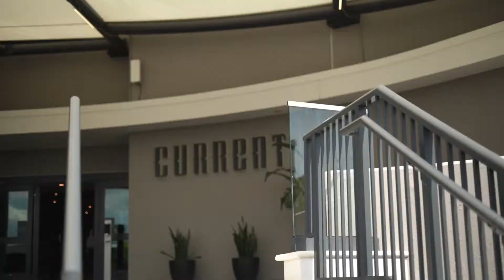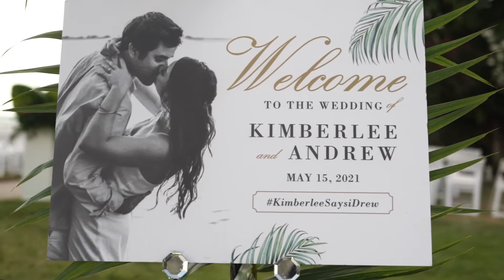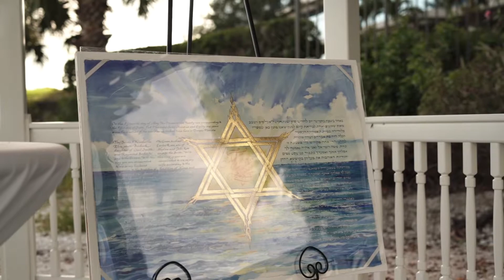Kimberlee + Andrew Wedding Film | Rusty Pelican, Tampa FL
Two lives that were brought together know will have one future together. Everything about this day was absolutely amazing. Kimberlee and Andrew's love for each other is the definition of beautiful.

Congratulations to Mr. and Mrs. Ross.

Thank you for all the vendors that made this day so special.

Venue: Rusty Pelican Restaurant Tampa, FL
Dress: Madi Lane Bridal / The Fancy Frock Bridal & Formal Wear Boutique
Photo/Video: FarMore Photography LLC
Hair/Makeup: Glitz & Glam Creative
Florist: Arlene Floral Designer
DJ/Photobooth: Joe Mini Carter
Cake: A Piece of Cake & Desserts
Rehearsal Dinner: The CURRENT Hotel, Autograph Collection
Suit: Express
Groomsmen Suits: Joseph a Banks